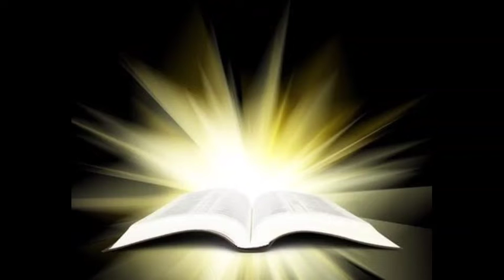Thil tihtheihna. December 4. Fiahna leh dodalnain hlawkna a thlen.